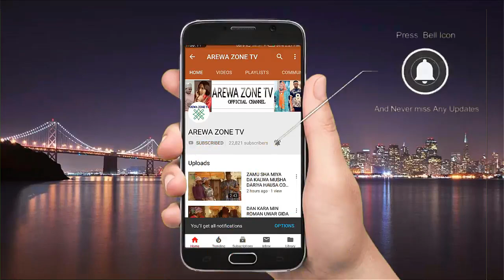Kalli Tindirki Ya Shigo Ya Tarar Ana Leka Dakin Matarsa - Musha Dariya